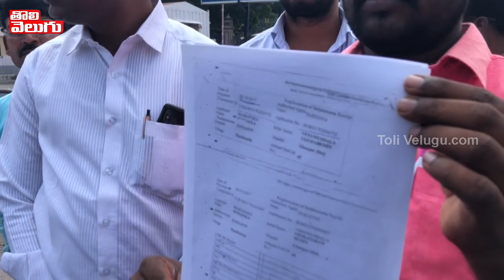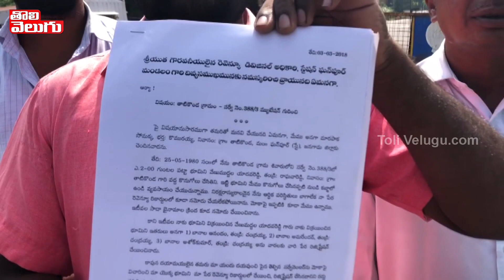కేసీఆర్ ప్రభుత్వానికి డెడ్ లైన్ | Teenmar Mallanna Slams KCR Over Land Scams | Tolivelugu TV